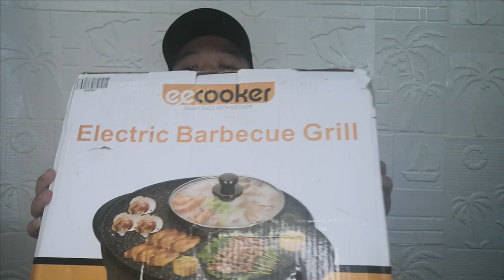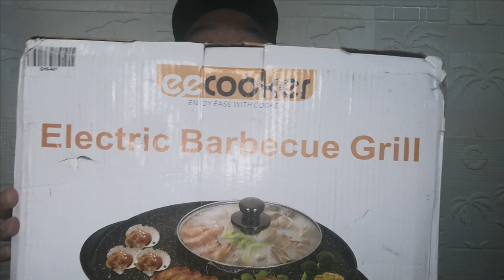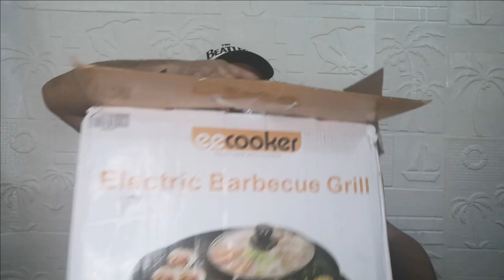UNBOXING - ELECTRIC BBQ GRILL | HOTPOT | 2 IN 1 | EECCOKER